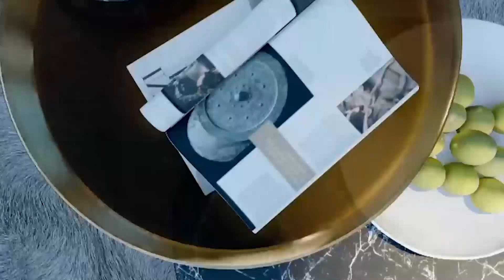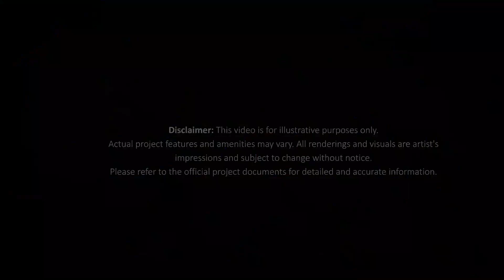Atmosphere luxury villas from Sarvottam Group rishikesh haridwar @ZameenExpert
Sarvottam Group Brings Luxury Villas in the Hills Above Rishikesh!

Introducing an exclusive five-star luxury villa located at the very top of the hills above Rishikesh. This villa is being constructed in five-star standards and comes with the added benefit of being connected to a five-star hotel. You can enjoy rental income from this five-star property. The land is yours, the villa is yours, and the rent is yours!

The payment plan is very flexible, allowing you to work it out according to your needs.

About Zameen Expert:
With 16 years of experience in the real estate field, Zameen Expert provides professional advice on retirement plans, Noida Authority plots, high-rise properties, commercial spaces, and property management.